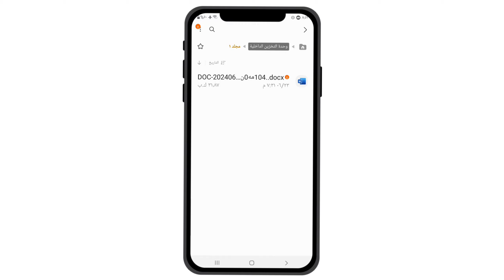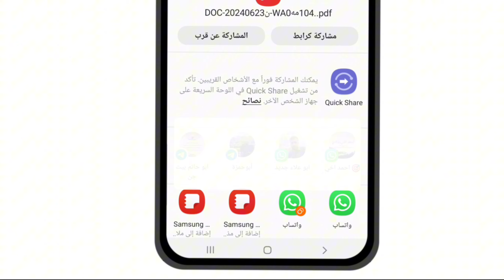طريقة تحويل ملف PDF إلى WORD بدون برنامج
كيفية تحويل ملف وورد Word الى PDF بالكمبيوتر او الموبايل بدون برامج

فيديو يوضح كيفيه تحويل ملفات ال Word الى PDF